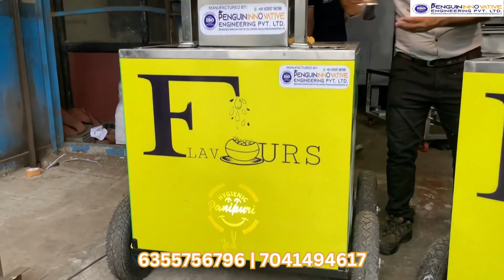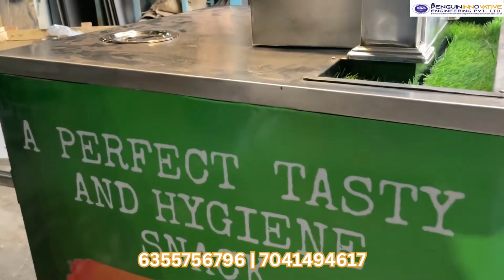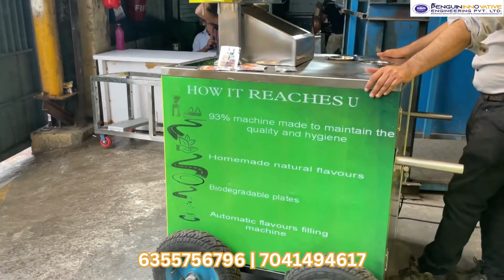Panipuri Filling Machine | Panipuri portable cart 2023 🛒 | Business 2023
यह पानीपुरी की फिलिंग मशीन है जो की 6  फ्लेवर वाली है जिसमे आप 6 प्रकार के फ्लेवर रख सकते है जिसकी कैपेसिटी निम्ननुसार है ,

Automatic panipuri filling machine 1 to 6 flavor
Compact Hygienic Water Filling Machine
Continuous Automatic Shaking System.
Decorative look with LED light & Zero Maintenance Cost.

Specifications:
No. of Nozzles: 6 (1 to 6 -Flavour)

Size: L x B x H = 5 Feet x 2 Feet x 6 Feet.

Water Storage Capacity = 90 LTR.

Filling Speed = 25 - 30 panipuri/min/Nozzle. Total = 300 Panipuri/min.

Power Consumption: 220V, 50Hz, 200 Watt. use with inventor battery

Material Used: Stainless Steel Grade-304 & Grade-202

Filling Range: 10 ML to 90 ML
Working:
Working by two methods:
1. Sensor-based specified filling.
2. Button operated continuous filling.
New pumping system charge extra.

गोलगप्पा मशीन  इस मशीन के साथ हमारी कंपनी पानी बनाने के फ्लेवर भी देती है जिसमे ६ प्रकार के फ्लेवर होते है जैसे की
१. धनिया - पुदीना
२. लसुन
३. खट्टा मीठा
४. जलजीरा
५. चाइनीस
६. आदु- निम्बू

जिसका १ लीटर का पैकेट १० रूपये का अत है जिसमे आप १ लीटर पानी आराम से बना सकते है।  और इसमें  ही ५० रूपये का १ पैकेट भी आता है जिसमे आप ५ लीटर पानी बना सकते है।
पानी पूरी बिज़नेस आइडियाज।
पानीपुरी  बिज़नेस

यह पानीपुरी की मशीन है ;

 जिसमे से आटोमेटिक पानी फिल होता है।  जो की इस कोरोना काल के दौरान फुल्ली हिजेनिक है जिसमे से आटोमेटिक पानी फिल होता है जो की सेंसर और बटन ऑपरेटेड दोनों है अप्प इसे आसानी से इस्तेमाल कर सकते है। जिसके सेंसर में आप 10 ml से 90 ml  सेट कर सकते है जो की बहुत ही आसान है।

यह बहुत ही अलग प्रकार का मॉडल है जिसमे आप देख सकते है की किस तरह से टीवी और कैमरा भी लगा हुआ है जिससे आप के ग्राहक जो है बहुत ही आकर्सक होते है जो की बहुत ही आसान है।

इस मशीन में आप कूलिंग का सिस्टम भी करवा सकते है जो की बहुत ही आसान है।
आप इसमें से अलग अलग प्रकार के पानी का भी इस्तेमाल कर सकते है।

आप इस प्रकार की मशीनो की जानकारी के लिए आप हमारे निचे दिए गए नंबर पर संपर्क कर सकते है और मशीनो के बारे में और नया बिज़नेस कैसे शुरू करे इसकी सम्पूर्ण जानकारी यहाँ ले सकते है ,

यह हमारी वेबसाइट की लिंक भी है जिससे आप आसानी से हमारी वेबसाइट पर विजिट करके इन्क्वायरी कर सकते है।

ADDRESS : 62\14 PENGUIN ENGINEERING NR. GUJARAT FOUNDARIES VATVA GIDC PHASE 1 VATVA AHMEDABAD GUJARAT .